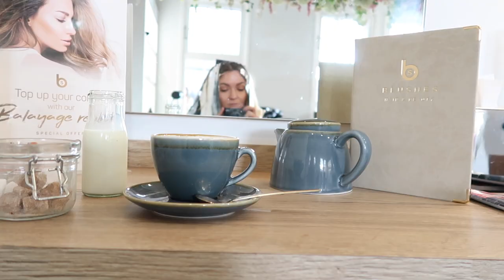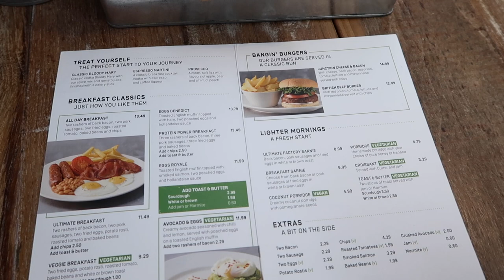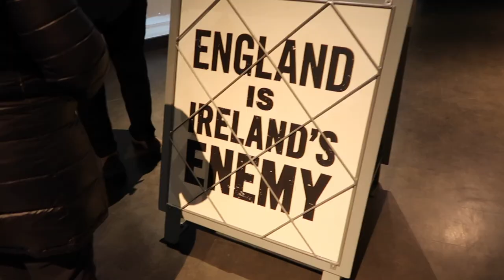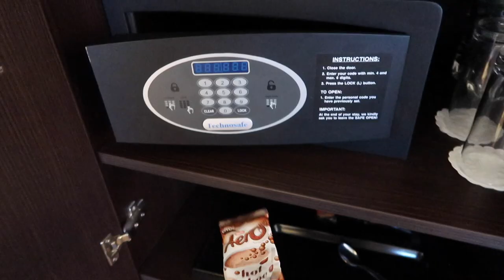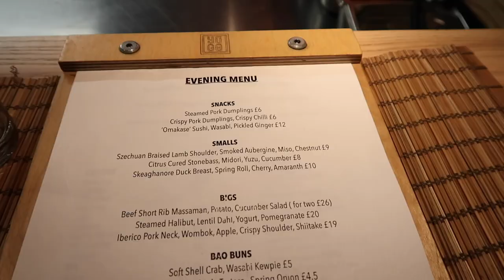VLOG: Starting My Leg Sleeve, Belfast, New Hair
MAKE SURE YOU BUMP THE QUALITY UP TO 1080P!!

Hey Lovelies!! I thought I'd vlog last week, would love to do more of these so let me know if you enjoy it!

WEARING:
CHECK BLAZER (Similar)
BLACK HOODY (Similar)
LEATHER LEGGINGS (similar)
TRAINERS (Similar)
MAKE UP
FOCALLURE BRUSHES
BEAUTY SPONGE
FOUNDATION (Medium Tan)
BROW GEL
EYESHADOW PALETTE
⇻  S o c i a l ⇻
M U S I C
Yung Karts - Down To Earth
Freemusicarchive.com
Please note all views and opinions are my own.